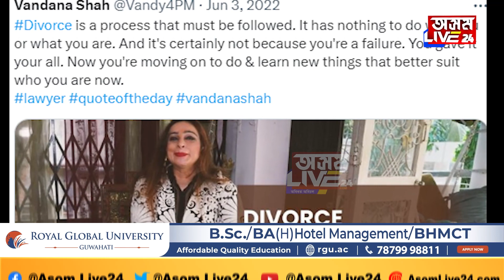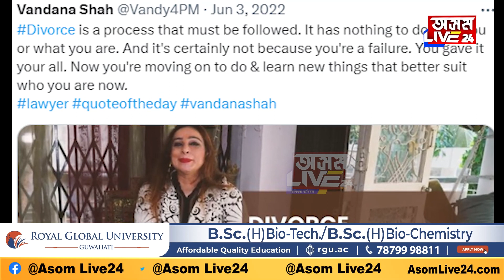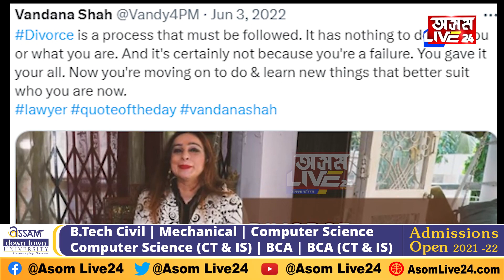দোভাগ নিশা হাতত মাত্ৰ ৭৫০ টকা লৈ স্বামীগৃহ ত্যাগ কৰিলে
🔹বৰ্তমান মুম্বাইৰ এগৰাকী আগশাৰীৰ অধিবক্তা...